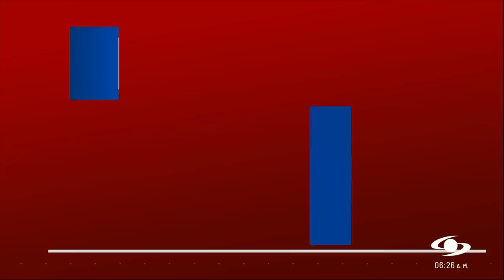Grave accidente entre buseta particular y camión deja varios muertos en Barrancabermeja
En la noche de este domingo, 16 de julio, un grave accidente en Barrancabermeja se registró cuando una buseta particular y un camión se estrellaron. El hecho dejó, según información preliminar, cuatro muertos, entre ellos una niña. Cinco personas más resultaron heridas.